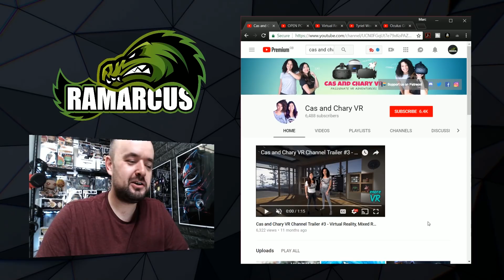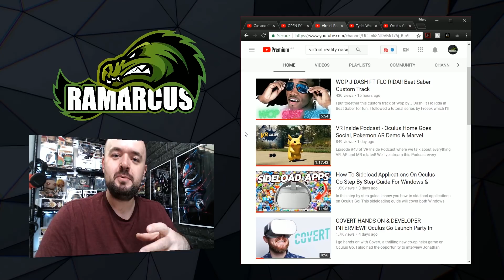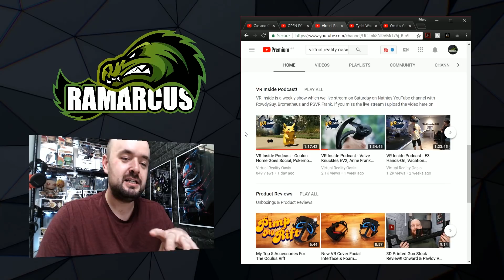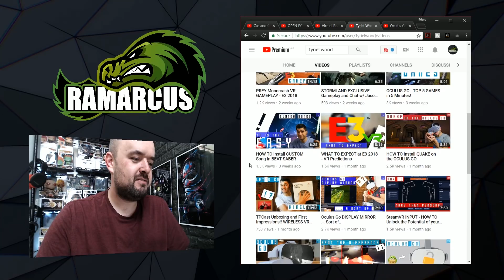Oculus Go // 5 Other YouTube Content Creators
We're all in this together to bring you and new VR users some fun, informative and engaging content to help build the user base. Check out 5 other Oculus Go content creators, in no particular order, and let me know who you watch and why.

Channel links.